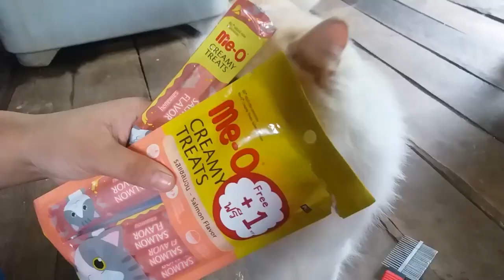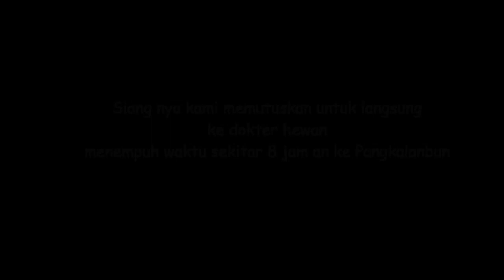SHARING PENGALAMAN KUCING TERKENA V1RUS S4K1T KUN1NG | Apa saja yang bisa dilakukan...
Obat untuk penyakit kuning pada kucing sangat mudah loh, jika kucing kalian terkena virus ini tanda-tanda nya kucing kalian lemas, tidak nafsu makan, air kencingnya oren kecokelatan, dan kulit nya berubah menjadi warna kuning bearti kucing kalian sudah terkena virus ini.
Jika kalian mengalaminya jangan panik, kalian bisa gunakan temulawak sebagai obatnya. Jika temulawak yang masih utuh bisa kalian iris-iris tipis dan rebus dengan air air nya itu yang digunakan untuk obatnya. Tapi jika kalian beli yang sudah sasetan di toko jamu gitu bisa juga, kalian seduh dengan air dan pisahkan dari ampasnya, ingat ambil airnya saja yah dan minumkan ke kucing kalian setidaknya satu kali 2 cm an.
Kalau kalian tidak bisa langsung bawa ke dokter, temulawak ini bisa di jadikan obatnya.

Tapi jika langsung di bawa ke dokter akan lebih baik lagi, supaya bisa di tangani langsung dengan dokter.

Ini aku sharing pengalaman aku aja ya mungkin ada para cat lover yang kucingnya juga mengalami hal yang sama.